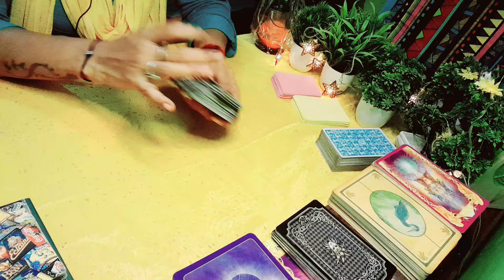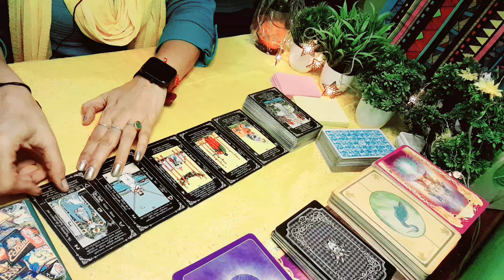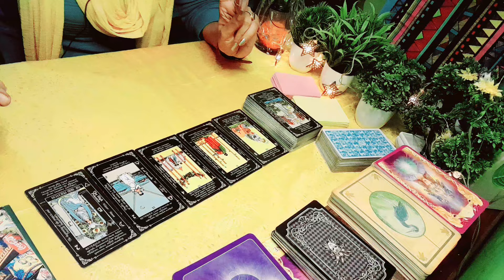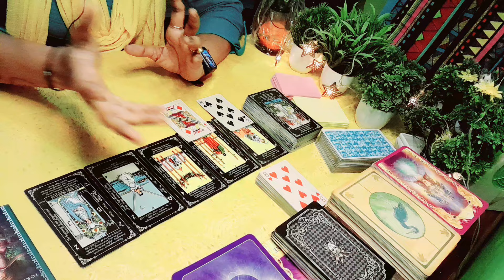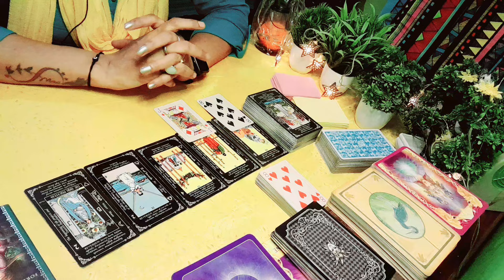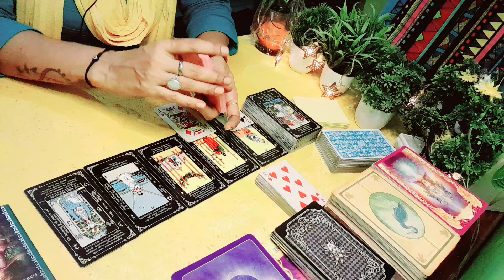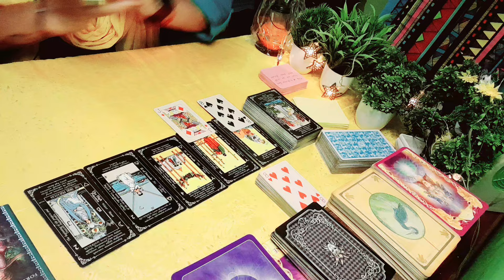current feeling tarot hindi,theek is wakt apke partner ki vartman bhavnayen@tarot#guidance❤️❤️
current feeling tarot hindi,theek is wakt apke partner ki vartman bhavnayen@tarot#guidance❤️❤️current feeling( you Vs them), आपके पार्टनर की वर्तमान भावनाएं आपके लिए ,आपके पार्टनर की वर्तमान भावनाएं,love reading,love message,charms,devine guidance, करंट फीलिंग,tarot card reading,❤❤

FOR PERSONAL READINGS MESSAGE ON ❤️

Do not call just messages on the no.🙏🙏current feeling tarot hindi,theek is wakt apke partner ki vartman bhavnayen@tarot#guidance❤️❤️current feeling( you Vs them), आपके पार्टनर की वर्तमान भावनाएं आपके लिए ,आपके पार्टनर की वर्तमान भावनाएं,love reading,love message,charms,devine guidance, करंट फीलिंग,tarot card reading,❤❤

Do not call just messages on the no.🙏🙏